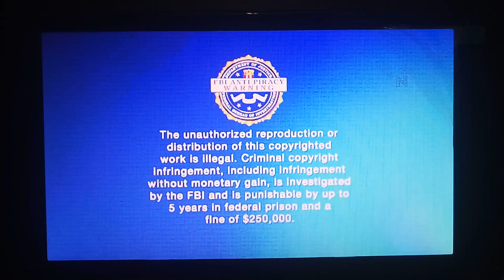Opening to A Quiet Place 2018 DVD (Version #1)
Here's the Order:
1.Global Multimedia Video Logo
2.FBI-Anti Piracy Warning Screen
3.DVD Menu
4.Paramount Pictures Logo
5.Platinum Dunes Logo